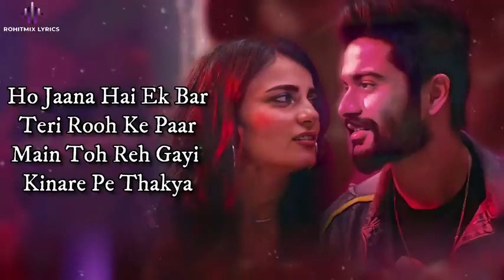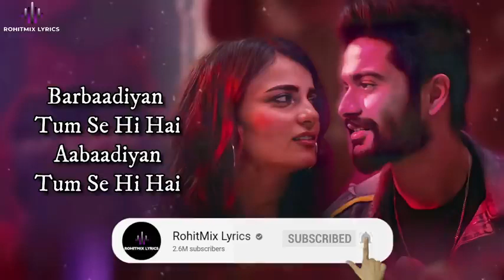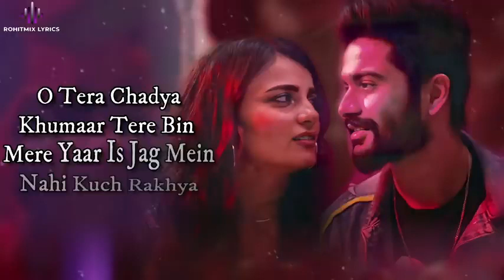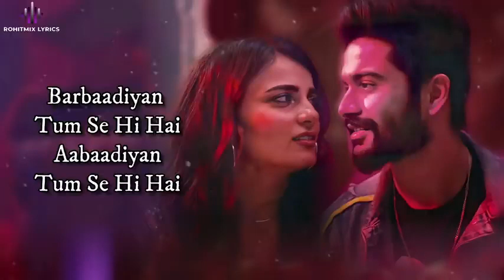Barbaadiyan (LYRICS) - Shiddat | Sunny K, Radhika M |Sachet T,Nikhita G, Madhubanti B |Sachin -Jigar